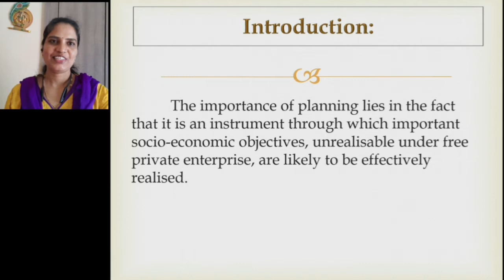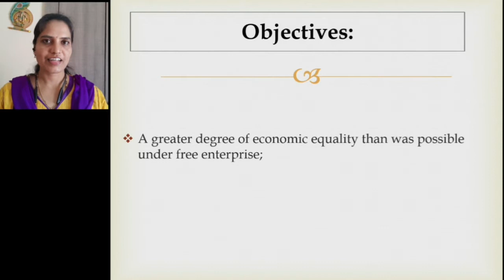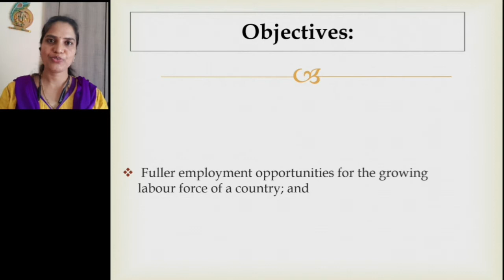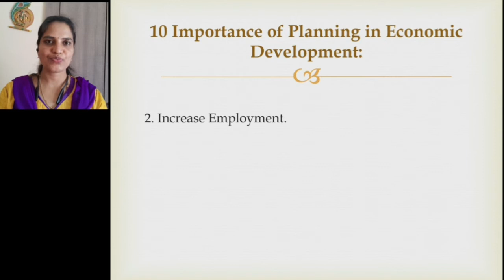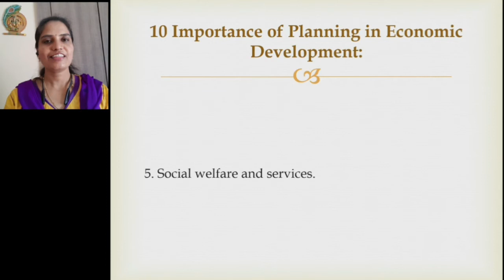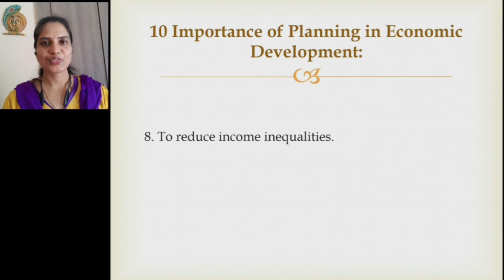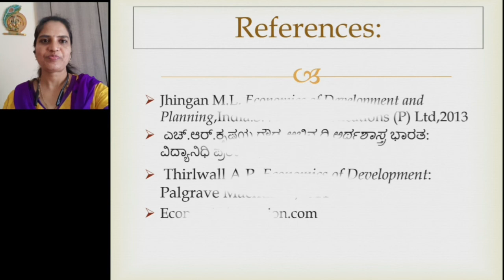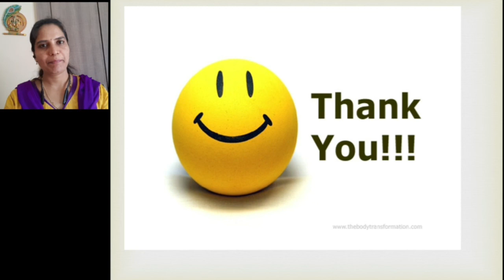Role of Economic Planning in Economic Development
Economics of development and planning: Economic Planning